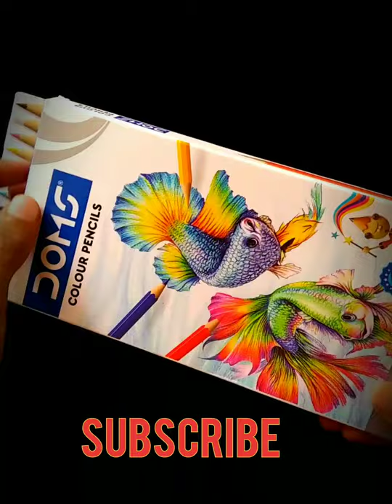Amazing😲3d art ।।3d trick art on paper।।3d drawing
Amazing 3d art ।।Very Easy!! 3D trick art on paper!! 3D drawing!!

         ❤Welcome to Eshan Creativity❤

   In this video we show you a amazing 3d drawing on paper using colour pencils.

Ignore these:-

3d art
amazing drawings
amazing 3d drawings
amazing drawings easy
art and craft
3d drawing 2022
3d art drawing
3d art on paper
3d sketch
3d drawing
3d drawing pencil
3d wall painting
3d artist
3d art painting
3d art drawing easy
3d art easy
3d art for kids
3d drawing on paper
3d drawing for beginners
3d drawing easy for kids
drawing 3d
drawing 3d art with pencil
drawing 3d with pencil easy
3d painting
3d painting on paper
3d painting kaise banaen
3d painting on canvas
3d painting easy
3d painting video
painting 3d
painting 3d art
painting 3d design
painting 3d wall
painting 3d drawing
painting 3d models

Eshan Jyoti Hazarika - 'Eshan Creativity'